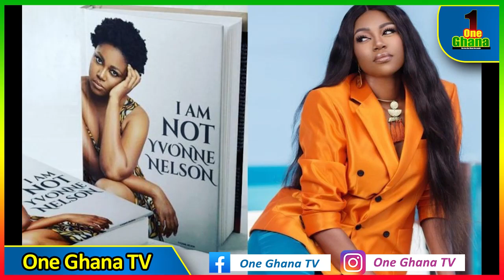Yvonne Nelson èsposes her own mother – A Lesson to the youth